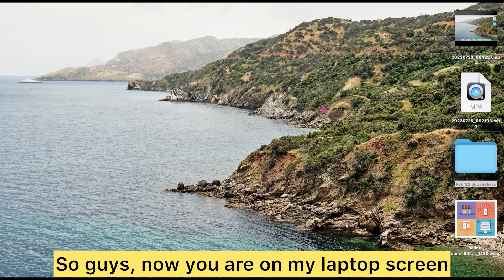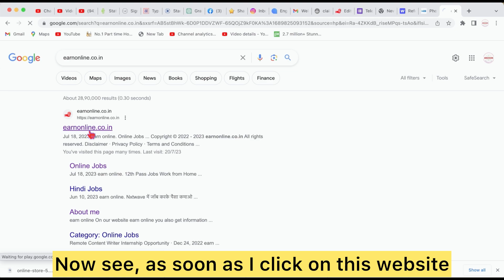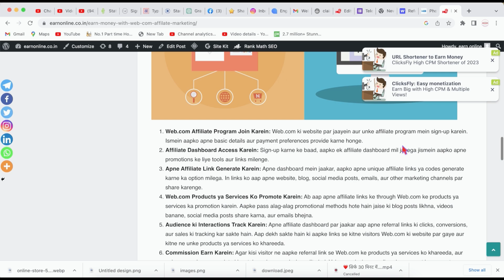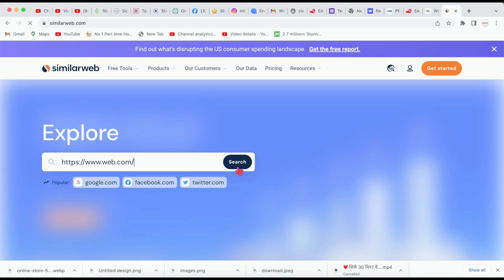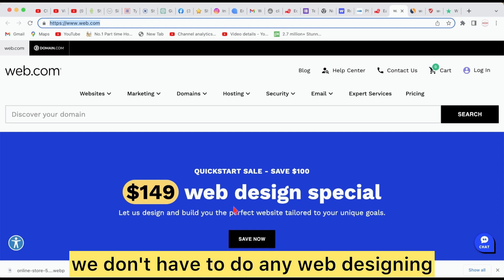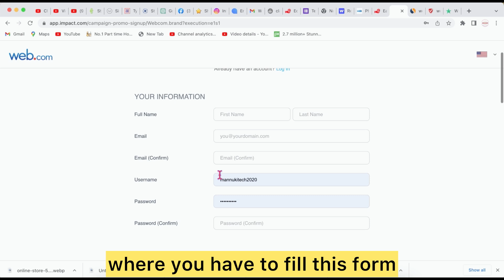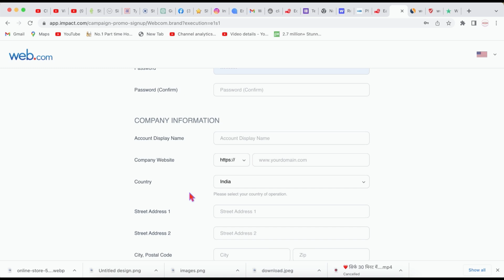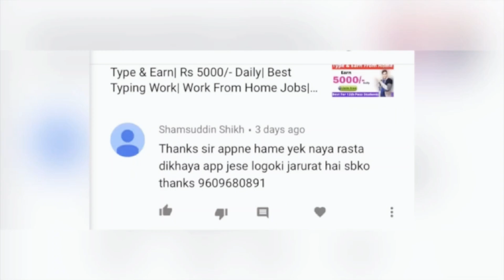Earn $100 Every Day| Work from Home Jobs| Online Jobs At Home| Affilate Work 2023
5 पेज महीने के कमाओ 125000/-| Writing Work| Work from Home Jobs| Typing Work| Data Entry Work| Hindi

5 पेज रोज के कमाओ 50000/-| Writing Work| Work from Home Jobs| Typing Work| Data Entry Work| Hindi